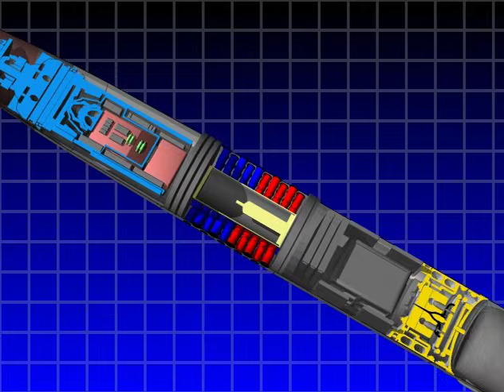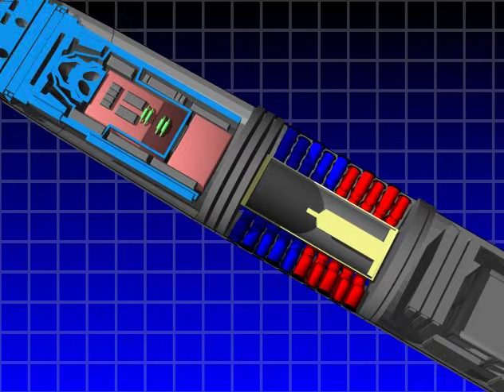PAC-3 Missile: How The System Works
A video by Lockheed Martin demonstrating how the PAC-3 Missile System works. This video was released June 2005.